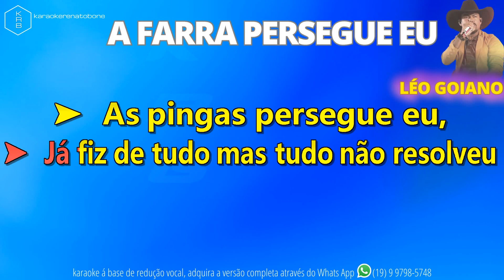A FARRA PERSEGUE EU - LÉO GOIANO - PLAYBACK DEMONSTRAÇÃO